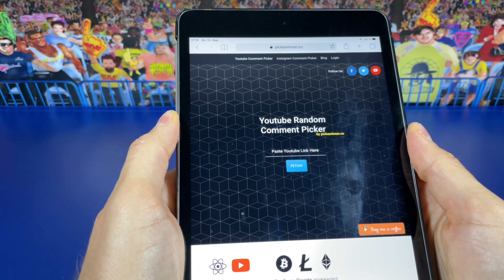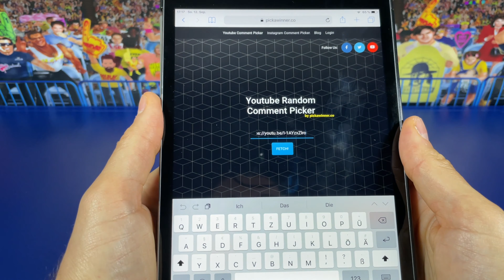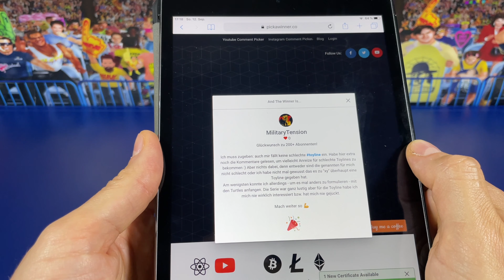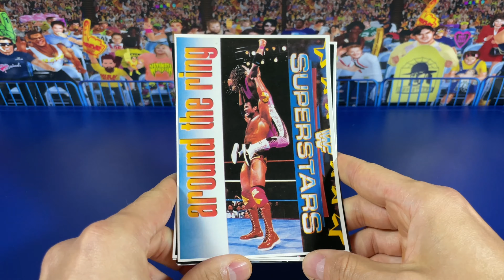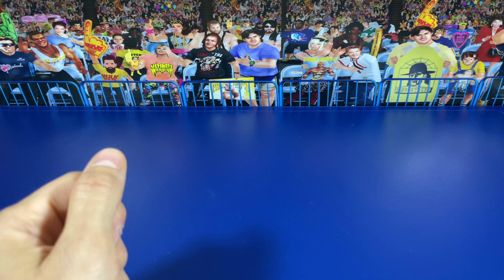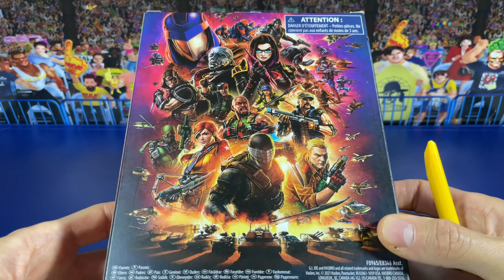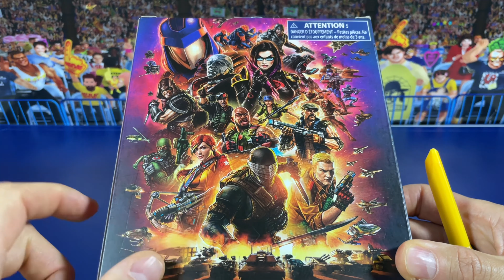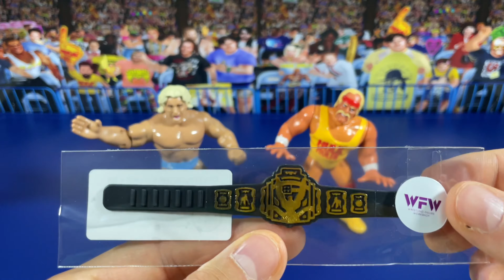Gewinnspielauslosung inkl. 10% Rabattcode! WWF Jakks Ring Royal Rumble, GI Joe Lady Jayde, WFW Belts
Vielen Dank an für das Rezensionsexemplar „GI Joe Lady Jayde“

Unbezahlte Werbung: Bis zum einschließlich 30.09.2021 bekommt ihr mit dem Gutscheincode Mate10 10% auf alle Artikel.

Das Video richtet sich an andere Fans und Sammler.

Im Video stelle ich vor:
- den Action Ring Royal Rumble von Jakks aus dem Jahr 1997
- GI Joe Action Figur „Lady Jayde“ aus der classified series von Hasbro
- Custom Hasbro und Galoob Belts „WWF Championship 1985“ und „WCW U.S. Belt“ von Wrestling Figure Workshop (WFW)

Keines der im Video genannten Unternehmen (Jakks, Hasbro oder WFW) steht in Verbindung oder einer geschäftlichen Beziehung mit mir.